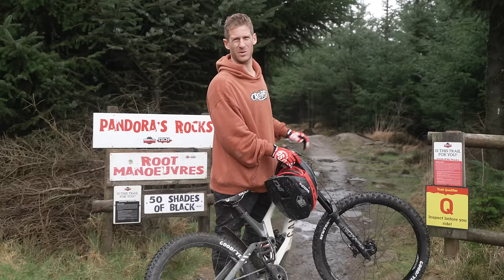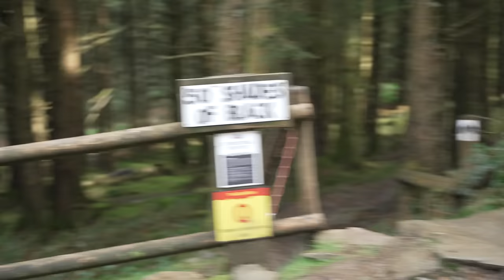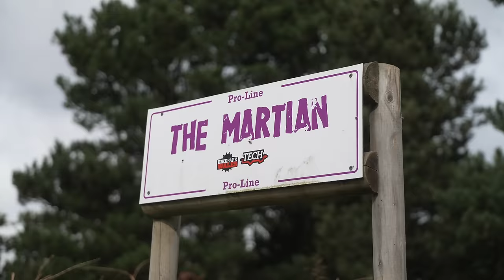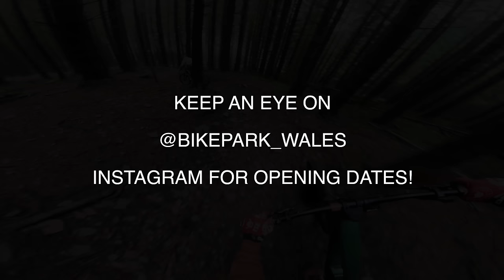RIDING MY NEW DOWNHILL BIKE COULDN'T GET ANY BETTER!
Riding my new downhill bike couldn't get any better! The Canyon Sender CFR downhill MTB is incredible on the full speed DH trails of Bike Park Wales. I ride technical black MTB trails and big jumps on my favourite bike!

The Canyon Sender has quickly become my favourite bike and today I got the ride some fast downhill trails at the infamous BPW bike park. I warm up on the enter the dragon jumps which are some of the biggest in the bike park and throw around the bike like there's no tomorrow. After this we get into some technical downhill trails, and get out of control in the most fun way possible. I continue around the bike park riding different sick lines and jumps and for the final ride we ride the brand new trail that starts at the top of the park and links up the a470 jump line. Would you ride here?

- Travel VLOGS
- POV craziness
- Funny videos